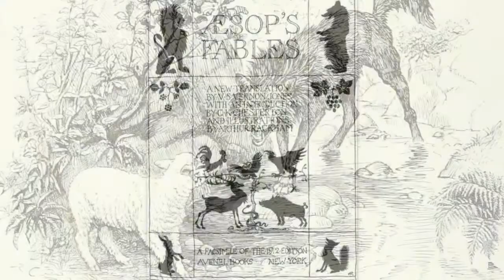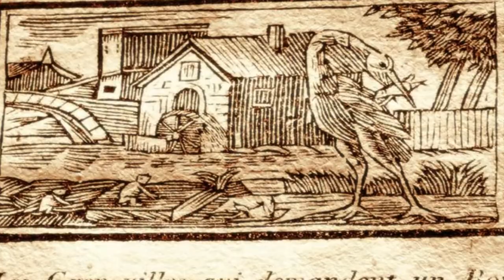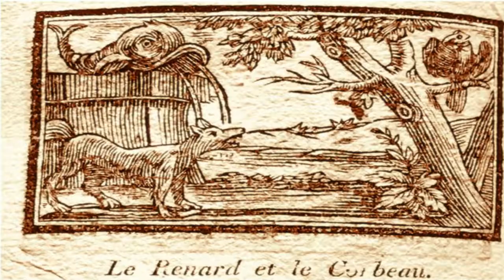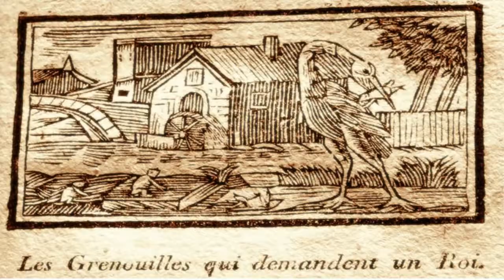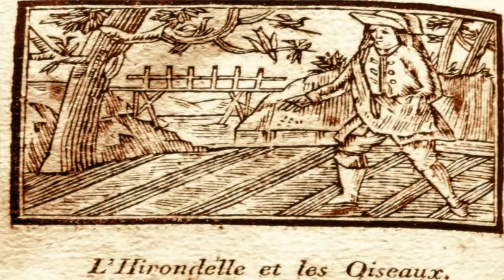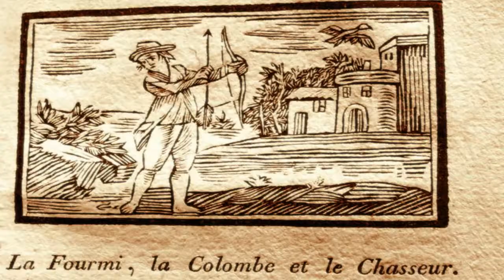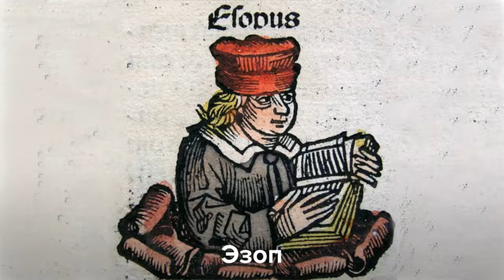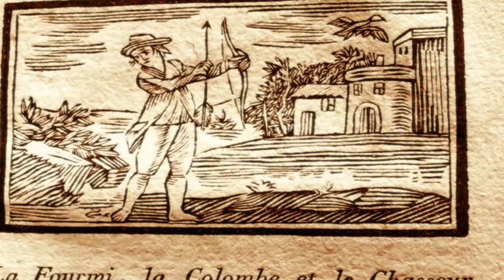Басни Эзопа. Аудиокнига